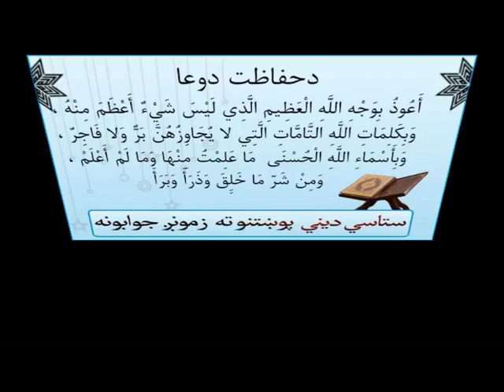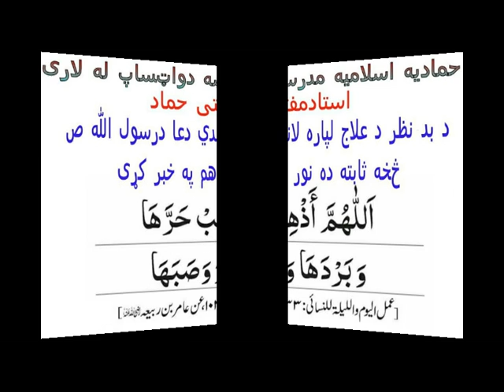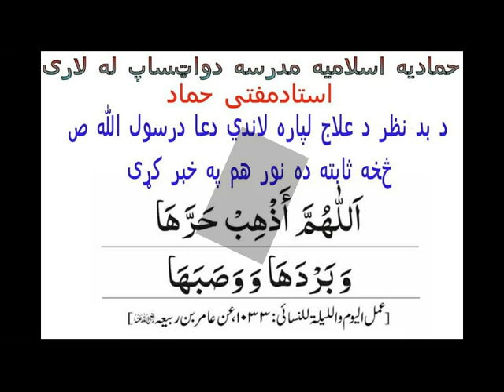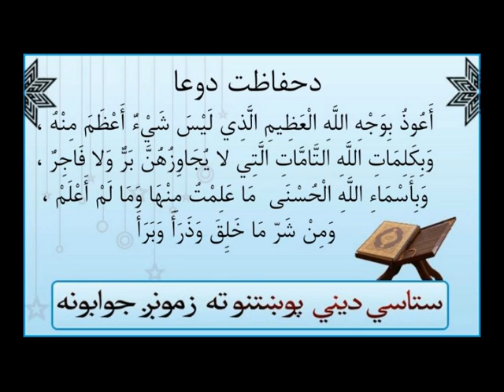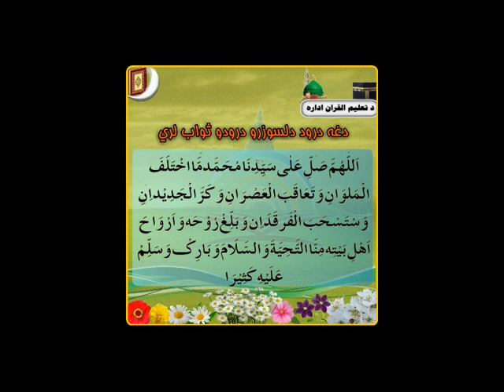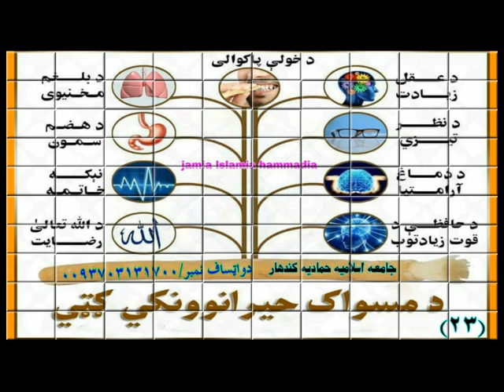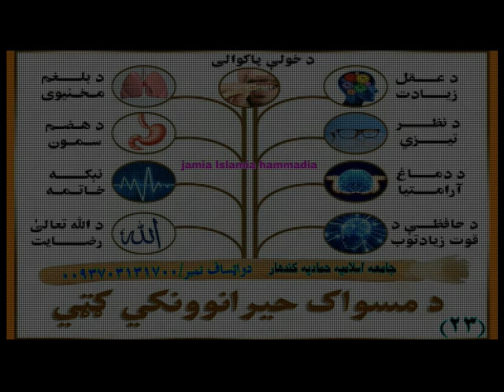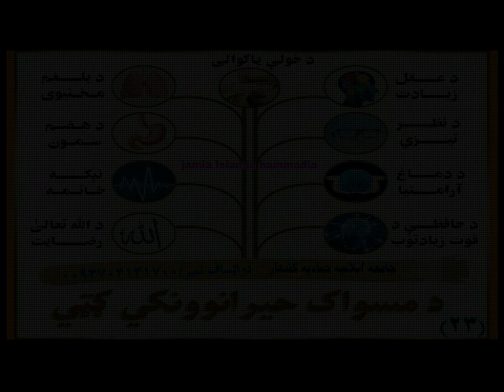Wahabis/Salafies are NOT Shafi'i, دسلفیانو هغه دعوه غلطه ده چی وایی موږ شافعی مذهب یو [Pashto]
Wahabis and Salafies i.e. khawarij are not Shafiee!!!
دسلفیانو هغه دعوه غلطه ده چی وایی موږ شافعی مذهب یو
Sheikh Faiz Muhammad Abu Al-Faiz Saheb,  الحاج علامه مولوي فیض محمد ابوالفیض صاحب (Kandahar) Amazing Scholar!